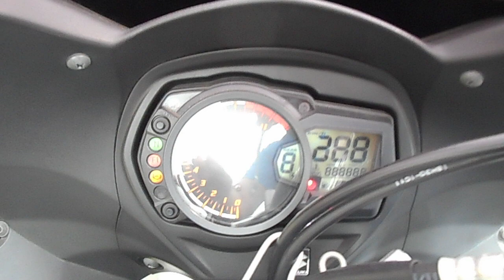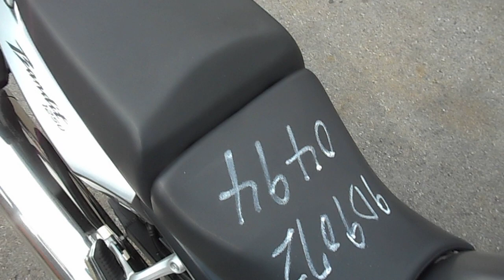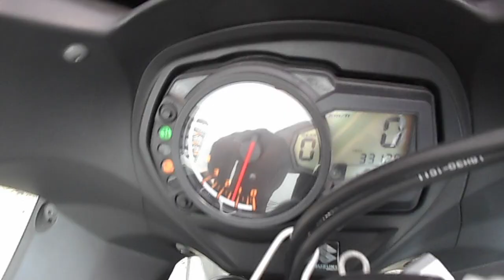No. B9073 SUZUKI BANDIT 1250 F ABS in Japan